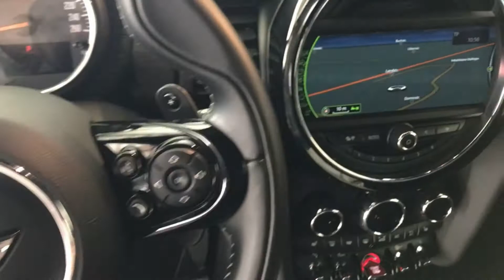MINI Cooper S Steptronic